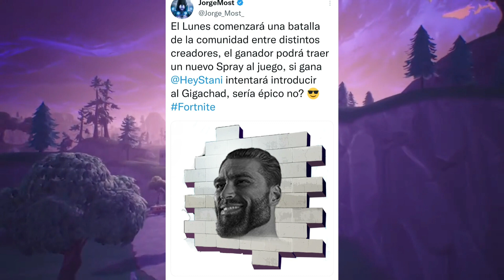GIGACHAD LLEGA A FORTNITE